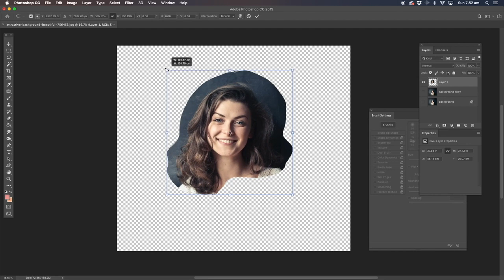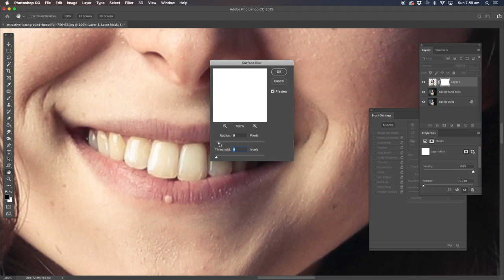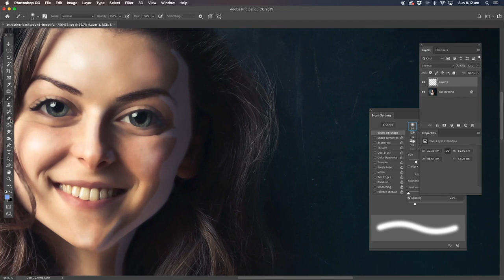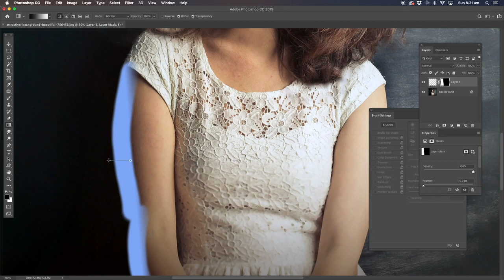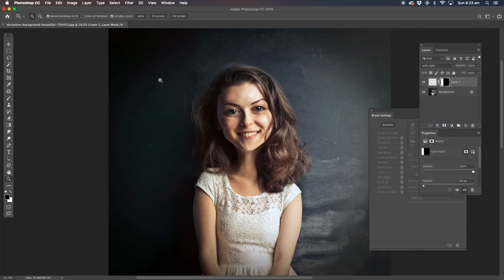Digital caricature pretty girl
Digital caricature of a pretty girl  using Adobe Photoshop
Photoshop manipulation
Photoshop Manipulation Tutorial Photoshop tutorials How to edit your photos tutorial how to photoshop